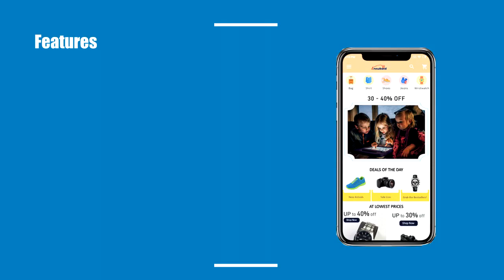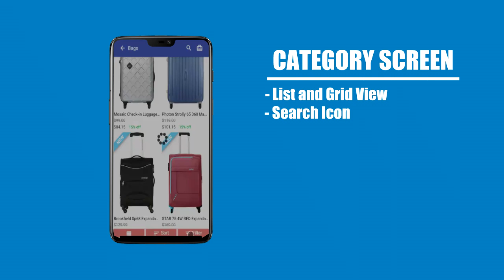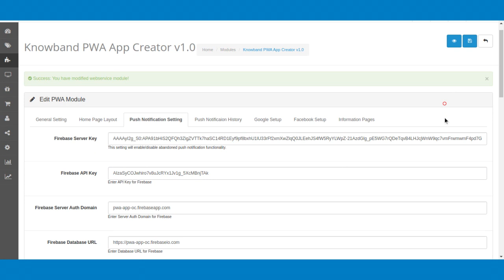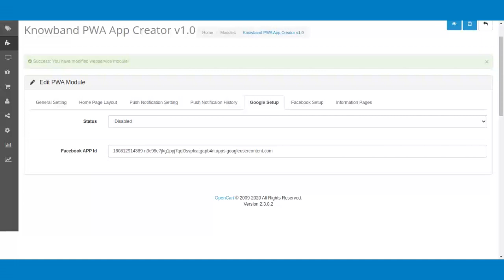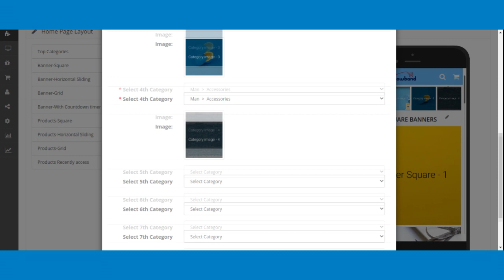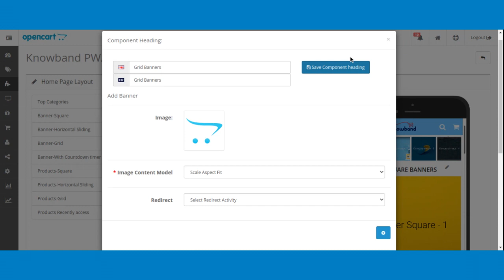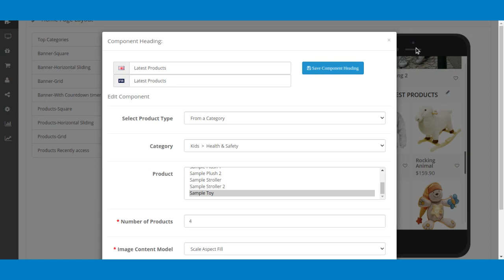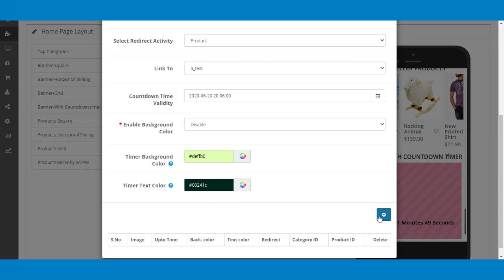OpenCart PWA Mobile App Builder | KnowBand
This video covers entire functioning of automated OpenCart PWA Mobile App Builder. Going by the name, the extension can be used to transform your eCommerce store into PWA Application. KnowBand is offering the OpenCart Progressive Web App plugin for all the OpenCart store owners out there who are looking forward to launch a potent PWA shopping app.

The OpenCart PWA Mobile App will be fully in-sync with the website inventory and database. No sort of manual inventory managment even in the case of any changes or new additions. You just need to refresh the OpenCart Progressive Web Application.

PWA Mobile App for OpenCart comes with feature rich and friendly admin panel control that allows store admin to make a few mouse clicks and manage apps with complete control.

How OpenCart Progressive Web App works?

Once your store URL is converted into PWA, whenever any user opens the store URL in mobile browser, he/she will be asked to "Add PWA To Home Screen". Doing so, the Progressive Web App will be added in the mobile device and users get to browse and shop products.

Steps To Build OpenCart PWA Mobile App:
1: Purchase the module from the KnowBand.

2: Fill the app pre-requisite form.
3: Review your PWA app & approve.

Key Features Of Extension:

1. Customizable Home Screen Layout:
The OpenCart PWA Mobile App home screen can be designed and managed from the admin panel itself. Complete look and feel of home screen can be changed anytime (based of festival, occasions, sale campaigns etc.)

2. Unlimited Push Notifications:
The OpenCart Progressive Web App offers the feature to send unlimited push notifications on PWA apps. The store admin can schedule automatic push notification or configure manually and send.

3. All Website Payment Method Support:
All sorts of payment method available on the website will work on the PWA mobile app as well. No sort of extra charges for payment integration.

4. Multi-lingual & RTL Support:
The OpenCart Progressive Web App supports all sorts of languages including RTL ones (Arabic, Hebrew, Persian etc.).

5. Lightweight App With Faster Performance:
The OpenCart Progressive Web App is quite quicker when it comes to page loading and performance due to its lightweight and easy caching. The users get an amazing shopping experience with OpenCart PWA Mobile App.

6. Multi-device Compatibility:
The OpenCart PWA Mobile App can be run on any device whether its Android or iPhone. The shopping app will even work flawlessly on mobile, tablets, iPhone or iPad.

7. One Page Checkout:
The OpenCart PWA Mobile App comes with one page checkout allowing users to place order without any hassle.

All coupons and vouchers available on the store will be applicable on the OpenCart Progressive Web App.

9. Email & Social Login:
Both E-mail and social (Google & Facebook) login is available on OpenCart Progressive Web App for quick onboarding and usage.

10. Social Sharing:
The OpenCart PWA Mobile App allows social sharing of products among various social channels in order to lure new potential users.

11. Offline Mode:
The PWA app for OpenCart will work in the offline mode as well. The users gets to view the preloaded category, product etc. even in slow or no internet connectivity.

12. White Label Solution:
The OpenCart PWA Mobile App Builder is a fully white label plugin that provides PWA app solely branded and focused to your business. There won't be any sort of reference to our name in the final product.

(Copy and paste URL in mobile browser)